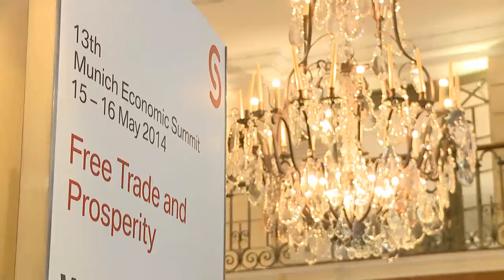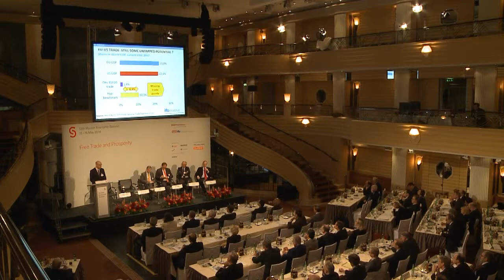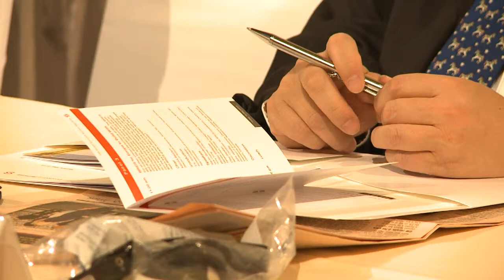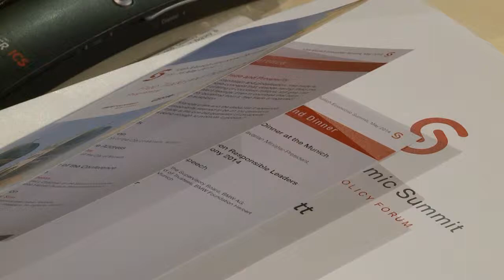13th Munich Economic Summit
The Munich Economic Summit is a joint initiative of CESifo and the BMW Foundation Herbert Quandt. Held in May 2014, the 13th Summit  took a look at the prospects for multilateral trade reform within the WTO framework, the pros and cons of  the Transatlantic Trade and Investment Partnership (TTIP), and the possibly negative impact of regional negotiations like TTIP or TPP on Europe's trade relations with the BRICS -- who are basically excluded from  these "megadeals."

The speaker line-up included
• Karel De Gucht, European Commissioner for Trade
• Mukhisa Kituyi, Secretary-General, UNCTAD
• Paul Donovan, Managing Director, UBS Investment Bank
• Karl-Ernst Brauner, Deputy Director-General, WTO
• William M. Drozdiak, President, American Council on    Germany
• Karl-Ludwig Kley, Chairman of the Executive Board, Merck Group
• Anton F. Börner, President, Federation of German Wholesale, Foreign Trade and Services (BGA)
• Martin Brudermüller, Vice Chairman of the Board of Executive Directors, BASF SE
• Philipp Mißfelder, Foreign Policy Spokesman, CDU/CSU Parliamentary Group
• Oleg Sepelev, Senior Coordinator for BRICS Cooperation, UNIDO
• John Whalley, Director, Centre for the Study of International Economic Relations
• William Y. Zhang Chief Executive Officer, China Elderly Foundation